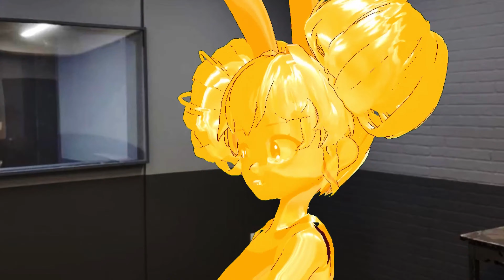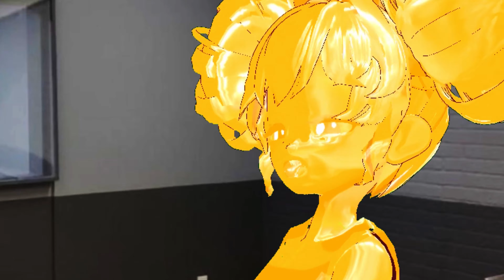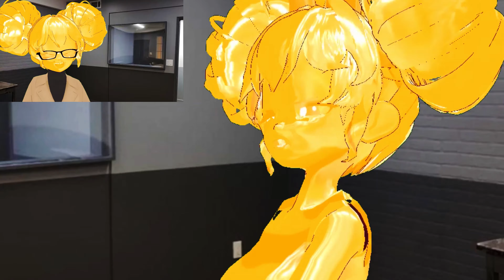Acidgvrl - OKAY ILL SEND FEET PICS JUST STOP ACTING LIKE A H*E (Feat. Yûmi) (Music Video)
EXCUSE ME GUYS.. MIND IF I INTERROGATE MYSELF RQ FOR SOMETHING STINKY I DID TO GET THIS 50+ YEAR OLD MAN TO STOP STALKING ME ON IG.. SPOILER! I SENT HIM FAKE AI FEET PICS TO GET HIM TO LEAVE.. & it worked ;3 STILL THO! EVEN WITH MY GFS PERMISSION I FEEL NASTY :,CC GAHHH! 🦶🏼🍯🏆